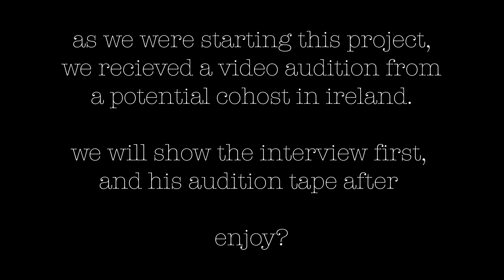Everyone's Weird & So Is Ronan Daly's Audition and Interview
We interview the one and only Ronan Daly to be our main co-host for the show.  He's a total stranger, we swear.

Included after the interview is his initial audition tape.